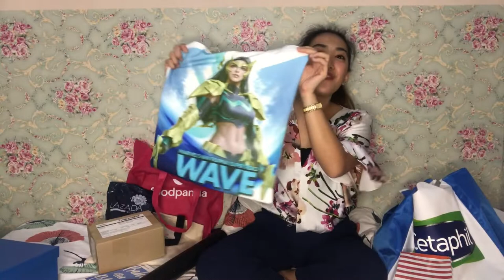PR haul unboxing + GIVEAWAY!!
I am sharing to you guys the items I got from events and collaborations for the whole month of September. Good luck!